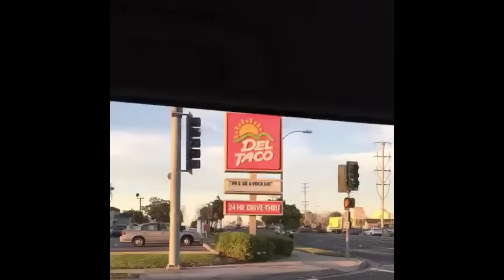Fresh Avocado Vine